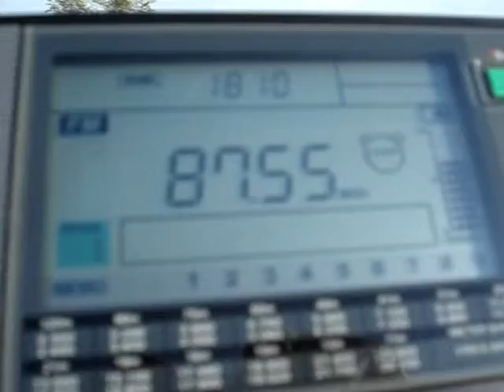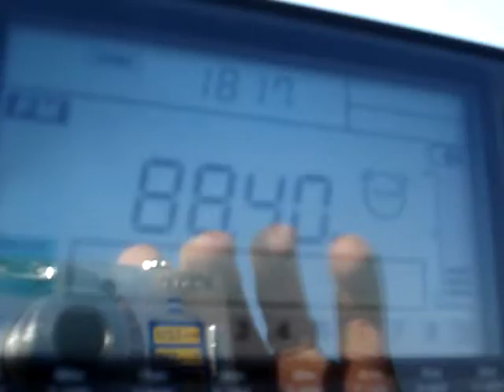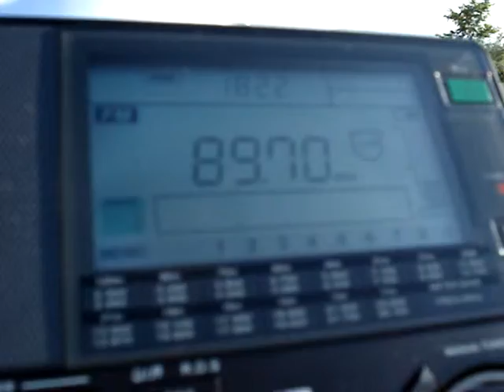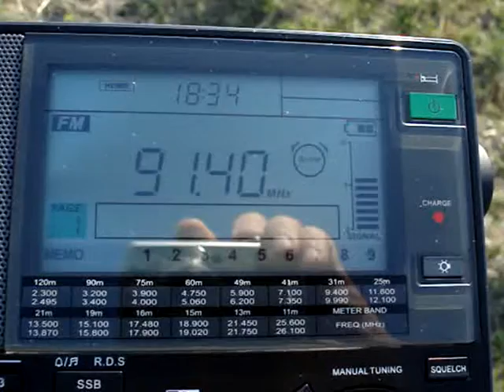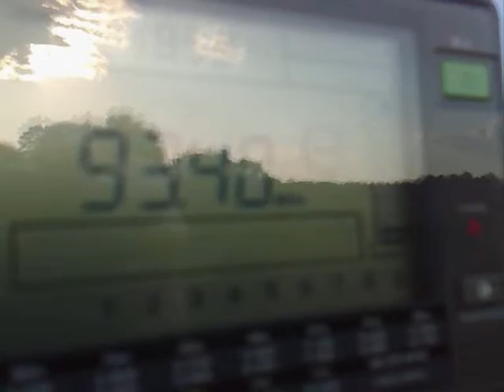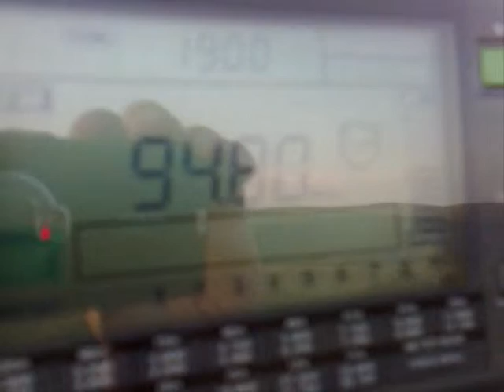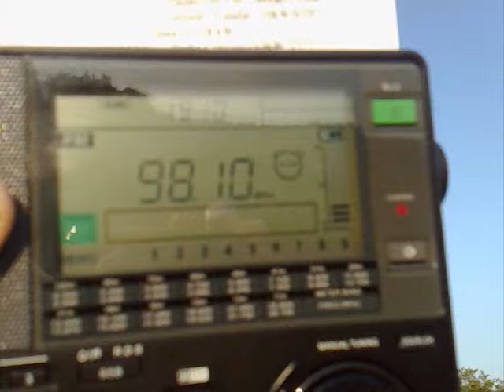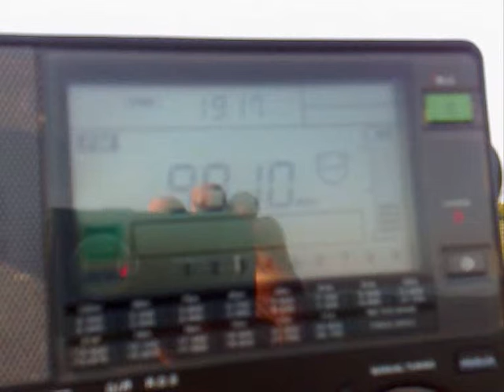FM scan near Mezdra, Bulgaria - 28.04.2012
87.55 MHz Radio BNR - Horizont Lom/RRS Lom  -- distance: 84 km.
88.40 MHz Radio Bulgaria On Air Sofia -- distance: 63 km.
89.70 MHz Radio Darik -Samokov -- distance: 97 km.
90.05 MHz Radio Bulgaria on AIR - Montana  -- distance: 50 km.
91.40 MHz Radio România Actualităţi - Drobeta  -- distance: 178 km.
92.90 MHz Radio BNR - Hristo Botev Sofia  -- distance: 66 km.
92.90 MHz Radio România Actualităţi Novaci -- distance: 236 km.
93.40 MHz Radio Trinitas Targu Jiu -- distance: 218 km.
94.60 MHz Radio KISS FM Slatina -- distance: 157 km.
94.80 MHz Radio RTS - Beograd 2 Deli Jovan -- distance: 169 km.
95.30 MHz Radio Trinitas Muntii Bucegi -- distance: 292 km.
98.30 MHz Radio BNR - Hristo Botev - Nikopol -- distance: 115 km.
107.30 MHz Radio Darik Vraca -- distance: 12 km.